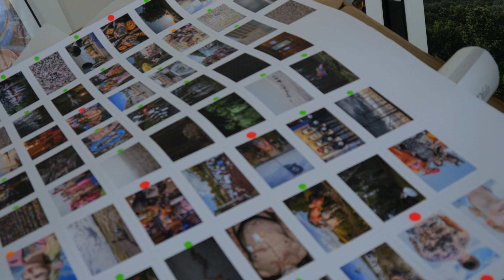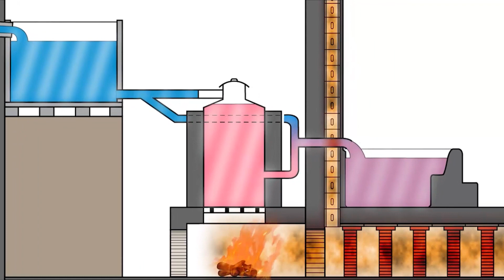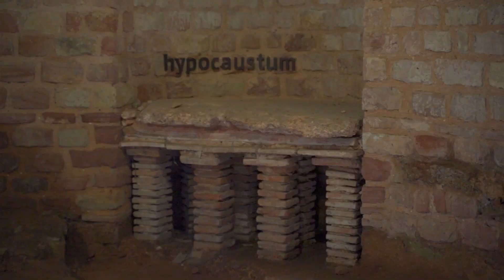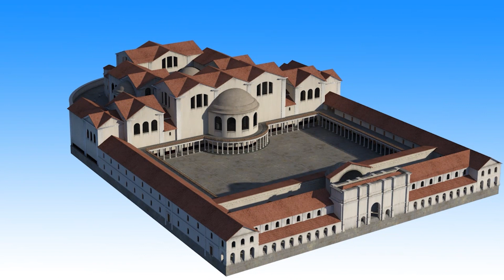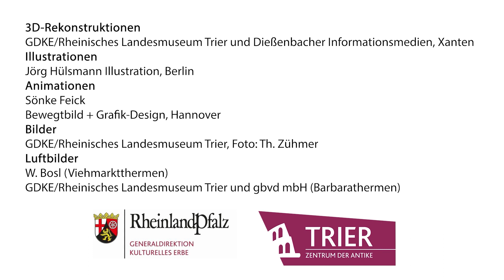HeimArt - An Tagen wie diesen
Menschen, ihre Geschichten und ihre Kultur stellen wir in den Fokus. HeimArt erzählt von der Kunst gut zu leben und berichtet über Ereignisse in der Region. Kultur macht unser Leben reicher, bunter und gemeinsamer, HeimArt am Sonntag bei TV Mittelrhein und WWTV.